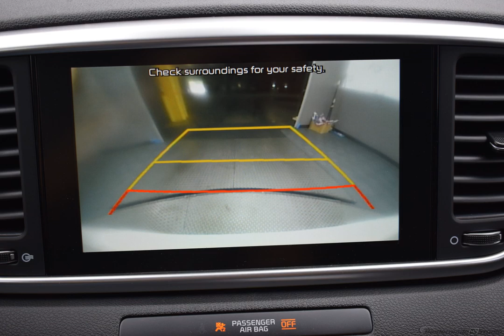2020 White Kia Sportage 4D Sport Utility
New 2020 White Kia Sportage 4D Sport Utility LX Blk Clth
Discounted Price includes: $2000 - Kia Customer Cash. Exp. 03/31/2020   AWD.

$2,800 off MSRP! 6-Speed Automatic Electronic with Overdrive 2.4L I4 DGI DOHC 16V White 2020 Kia Sportage LX

Options And Features:
Axle Ratio: TBD|Cloth Seat Trim|AM/FM Radio|6-Way Manual Driver's Seat|4-Wheel Disc Brakes|6 Speakers|Air Conditioning|Electronic Stability Control|Front Bucket Seats|Front Center Armrest|Spoiler|Tachometer|ABS brakes|AM/FM radio|Alloy wheels|Brake assist|Bumpers: body-color|Delay-off headlights|Driver door bin|Driver vanity mirror|Dual front impact airbags|Dual front side impact airbags|Four wheel independent suspension|Front anti-roll bar|Front fog lights|Front reading lights|Fully automatic headlights|Illuminated entry|Low tire pressure warning|Occupant sensing airbag|Outside temperature display|Overhead airbag|Overhead console|Panic alarm|Passenger door bin|Passenger vanity mirror|Power door mirrors|Power steering|Power windows|Rear anti-roll bar|Rear seat center armrest|Rear window defroster|Rear window wiper|Remote keyless entry|Security system|Speed control|Speed-sensing steering|Split folding rear seat|Steering wheel mounted audio controls|Telescoping steering wheel|Tilt steering wheel|Traction control|Trip computer|Variably intermittent wipers|Exterior Parking Camera Rear|Auto High-beam Headlights|Forward collision: Forward Collision-Avoidance Assist-Ped (FCA-Ped) mitigation